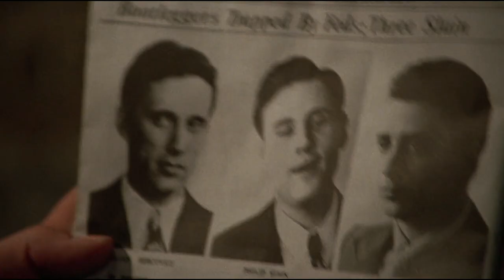Once Upon a Time in America - Efence - Cassette [Retrowave] [Music Video]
Movie: Once Upon a Time in America (1984)

"Sergio Leone's portrait of the friendship, loyalty and betrayals of a group of Jewish gangsters in the 1920s and 1930s"